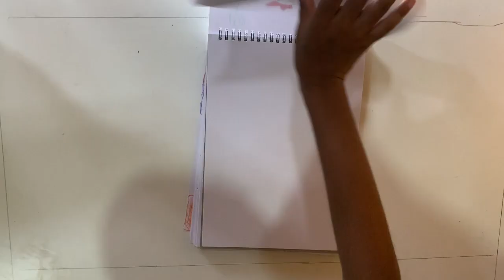Draw With Me - V31 (X.TRonedo.123) ll Fun Drawing for Kids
New Robot X.Tronedo.123 release

Like..Follow and Share "Draw with Me"